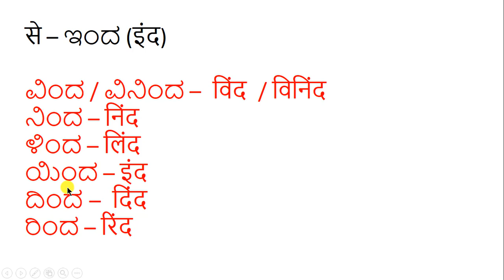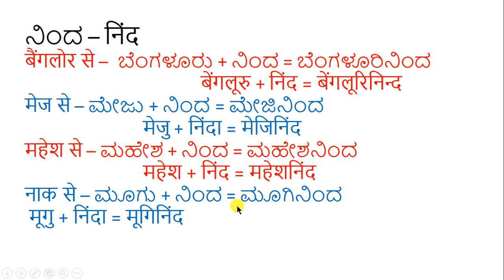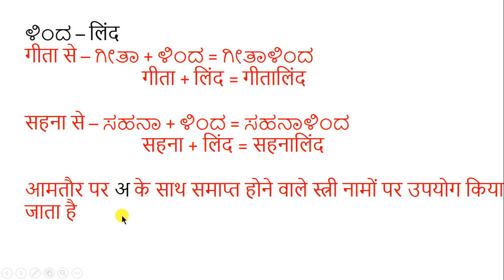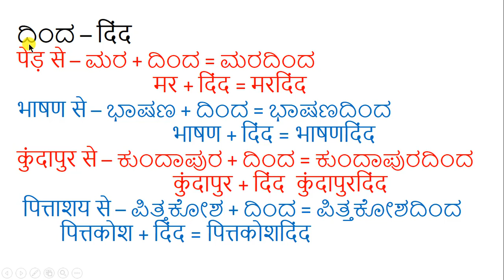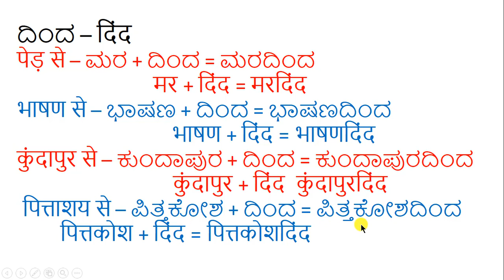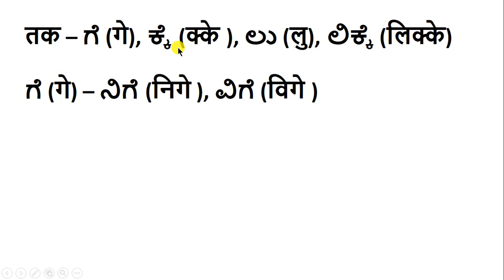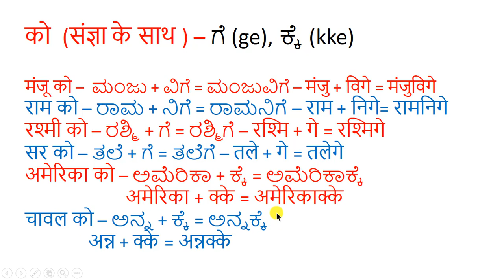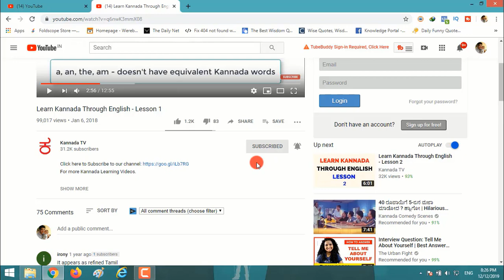Learn Kannada Through Hindi - Lesson 14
नमस्कार.
आइए जानें हिंदी के माध्यम से कन्नड़.

मैं दूसरे चैनल में हिंदी के माध्यम से अंग्रेजी सिखाता हूँ.

धन्यवाद